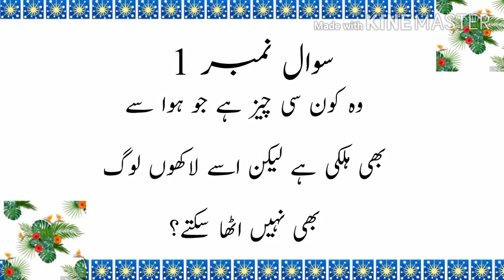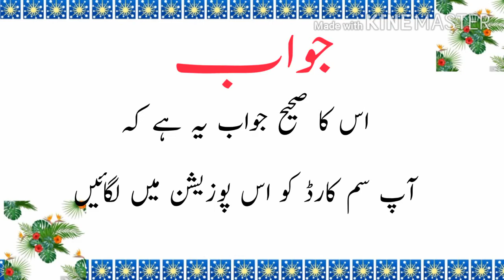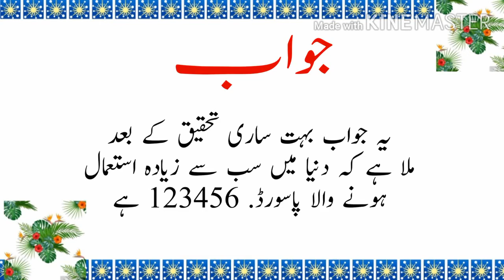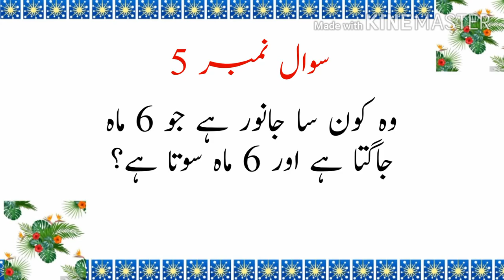New urdu riddles / top 5 new dilchasp urdu paheliyan /hindi paheliyan #1